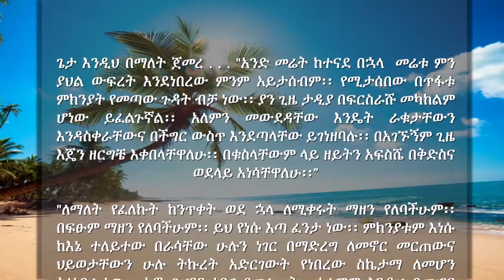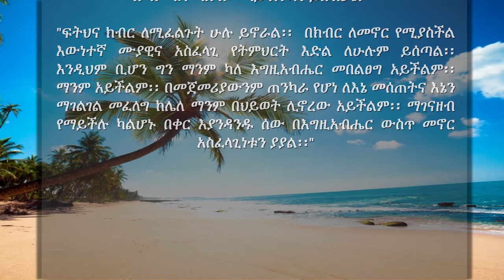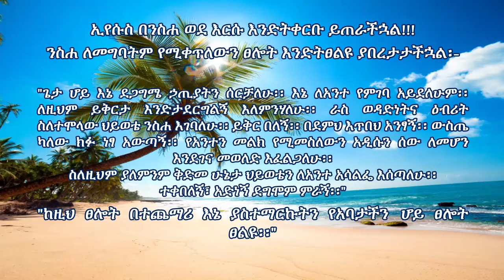111 - ለአለም ያላችሁን ፍቅር አሁን መተው አለባችሁ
- የታተመበት ቀን፦ ሚያዝያ 10, 2013 ዓ.ም

Liebesbrief Von Jesus – Love letters from Jesus to His Bride English

 Clare’s website with full Messages in English

Clare’s New Vimeo Channel in English

Heaven talk for Heartdwellers

ጌታ እንዲህ በማለት ጀመረ . . . "አንድ መሬት ከተናደ በኋላ  መሬቱ ምን ያህል ውፍረት እንደነበረው ምንም አይታሰብም፡፡ የሚታሰበው በጥፋቱ ምክንያት የመጣው ጉዳት ብቻ ነው፡፡ ያን ጊዜ ታዲያ በፍርስራሹ መካከልም ሆነው ይፈልጉኛል፡፡ አለምን መውደዳቸው እንዴት ራቁታቸውን እንዳስቀራቸውና በችግር ውስጥ እንደጣላቸው ይገነዘባሉ፡፡ በአገኙኝም ጊዜ እጄን ዘርግቼ እቀበላቸዋለሁ፡፡ በቁስላቸውም ላይ ዘይትን አፍስሼ በቅድስና ወደላይ አነሳቸዋለሁ፡፡”

"ለማለት የፈለኩት ከንጥቀት ወደ ኋላ ለሚቀሩት ማዘን የለባችሁም፡፡ በፍፁም ማዘን የለባችሁም፡፡ ይህ የነሱ እጣ ፈንታ ነው፡፡ ምክንያቱም እነሱ ከእኔ ተለይተው በራሳቸው ሁሉን ነገር በማድረግ ለመኖር መርጠውና ህይወታቸውን ሁሉ ትኩረት አድርገውት የነበረው ስኬታማ ለመሆን ስለነበረ ነው፡፡ አዎ ይህንን ነበር የመረጡት፡፡ አለምም እንዲህ በመሆኗ አይነስውርና ራቁት አድርጋ በፊቴ አስቀርታቸዋለች፡፡”

“ይህንንም የፈቀድኩት ነፍሳቸው እንዲድን ነው፡፡ ያለዚህ ግን ገሃነም እየሞላ ነው፡፡ ሁሉም መጥፎ ሰዎች ሆነው አይደለም፡፡ አምላክ የማያስፈልጋቸው አምላክ የለሾች ሆነው እንጂ፡፡ የኔ ምህረት ነው የእነሱ አለም ተጨፍልቆ እንዲያበቃ ያደረገው፡፡ የኔ ፍቅር ነው እንደዚህ ዓይነቱን መቅሰፍት ያመጣው፡፡ ባዶ መቅረታቸውና እውነተኛ የመፅናናት ረሃብ ብቻ ነው ወደ እኔ የሚያመጣቸው፡፡”

"አያችሁ ሰው አንዴ ቤቱን በአሸዋ ላይ ከሰራ ዝናብ ይመጣና ቤቱ በጎርፍ ይወሰዳል፡፡ በዚያን ጊዜ ያ ሰው ቤቱን በድንጋይ ላይ መስራት እንዳለበት አስፈላጊ መሆኑን ይረዳል፡፡ ታዲያ ያን ጊዜ እኔ ላስተምረው ከእርሱ ጋር እሆናለሁ፡፡ ስለዚህ ሊመጣ ያለው ነገር መቅረት የማይችለው ምክንያት ልጆቼን በእውነትና በመንፈስ ወደ እኔ ለመመለስ ያዘጋጀሁት መንገድ ስለሆነ ነው፡፡”

"አዎ ከባድ ነው፡፡ አዎ ጭካኔ የተሞላበት ነው፡፡ አዎ ሲመለከቱት ትክክል ያልሆነ ሊመስል ይችላል፡፡ ይህ ግን ለአንድ ታዳጊ ህፃን ልጁ ቅንጡ መኪና ለመግዛት ወይም ቅንጡ ቤት ለመስራት የድሃ አገሮችን ለመበዝበዝ ሥራ ለበዛበት ለአንድም ሰው አልተባለም፡፡ በዚህ አመለካከት ለተቀረፁ ሰዎች ዋናው ተፈላጊው ነገር የሚፈልጉትን ማግኘታቸው ብቻ ነው፡፡”

“ስለዚህም እነዚህ የደሃ አገሮች ያሳለፉትን እውነተኛ የህይወት ገጠመኝ እነርሱም ይቀምሱታል፡፡ እናንተ ስትመለከቷቸው ትህትና የሚያበዙና የሚቅለሰለሱ የአኗኗር ዘይቤ ያላቸው የሚመስሏችሁ እነርሱ ግን ተስፋ በሌለው ባህልና ኢኮኖሚ የሚኖሩ ናቸው፡፡ በአንፃሩ ግን እናንተ በመበልፀግ ላይ ናችሁ፡፡”

"ክሌር ይህ በጣም በጣም የሚያሳዝን ነው፡፡ እናንተ የማታዩት ነገር እነዚህ ሰዎች እንዴት እየተበዘበዙ እንዳለ ነው፡፡ ለመሆኑ እኔ ለሚዘራ ዘርን እንዲሁ አልሰጠሁምን? ነገር ግን እነዚህ ስግብግብና ክፉ ሰዎች ለራሳቸው ጥቅም የሚጠቅም እቅድን በማውጣት ደሃውን በማስገደድ ዘርን ከእነርሱ ላይ እንዲገዙ ያደርጋሉ፡፡ ይህንን እስከ መቼ ልፍቀድ፡፡”

“በየቀኑ የደሃው ጩኸት ወደ ጆሮዬ ይደርሳል፡፡ ለህክምና እንኳን የሚያስፈልጋቸውን በማጣት ይሰቃያሉ፡፡ በአንፃሩ ግን በእናንተ አገር (በአሜሪካ) መካከለኛ ገቢ ላላቸው የህብረተሰብ ክፍሎች እንኳን ህክምና በደንብ ተመስርቷል፡፡ ከዚህም በበለጠ ሁኔታ አዲስና የተሻሻለ ለማድረግ እንዲሁም በበለጠ ለመቆጣጠርና የበለጠ አትራፊ ለማድረግ እየተሰራ ነው፡፡ ይህ እንግዲህ ምንም የማያውቁትን በመበደል ነው፡፡”

"ይህ ከምክንያቶች ሁሉ ያለፈ እጅግ የተበላሸ ነገር ነው፡፡ አባቴ ይህ እንዲቀጥል ለአንድ ደቂቃ እንኳን ለምን ይፍቀድ? እኛ የሰዎችን ልብ ለመቀየር ብዙ ጥረት አድርገናል፡፡ ነገር ግን ከሁሉ በልጦ ለመገኘትና ለአለም ቅንጦት ያላቸው ከልክ ያለፈ ፍላጎት ዓይናቸውን ፍፁም አሳውሮ ትክክል ላልሆነ የህይወት አኗኗር ዳርጓቸዋል፡፡”

"በተለመደው ሁኔታ ቢሆን እንደዚህ ዓይነት ነገሮችን ለአንቺ አውርቼ አላውቅም፡፡ ነገር ግን እንድትረጂ የምፈልገው የብልሽት መልኮችን ነው፡፡ በየቀኑ የማያቸው ነገሮች እጅግ የሚደንቁና የፍትህ ያለህ በማለት የሚያስጮሁ ናቸው፡፡ ከዚህ የባሰው ነገር ደግሞ ይህ ደሃውን እየጨመቁ ምንም ሳንቲም እንዳይኖረው የሚያደርጉት የተቀነባበረ ባህላዊ ወንጀል የእያንዳንዱን ሰው መሰረታዊ ህይወት እያጠፋ መሆኑን ያለማየታቸው ነው፡፡ "

"ይህ አንዱ ገፅታ ብቻ ቢሆንም እንኳን ጥላቻን፣ ያለመረጋጋትንና ተስፋ መቁረጥን ያነሳሳል፡፡ ሙስሊሞች ለእምነታቸው ራሳችውን መስዋዕት አድርገው የሚሰጡበት የራሳቸው ምክንያት አላቸው፡፡ ይህም በዚህ በተጣመመ፣ በተበላሸና ተስፋ በሚያስቆርጥ አለም  ውስጥ ደስታን ሊሰጣቸው የሚችል አንድ ነገር እርሱ ብቻ በመሆኑ ነው፡፡ ለምክንያት መኖር  አንድ የሚፈልጉትን ነገር የማጣት ህመምን ይሸፍናል፡፡”

“ለመኖር ምክንያት ሲጠፋ ግን በክብር መሞት ለክብር ያለውን ስሜት እንዲመልስለት ያደርጋል፡፡ በፍትህ ማጣት ምክንያት ሰው በዚህ ምድር ማግኘት ያልቻለውንና ያጣውን ነገር ሰይጣን 'በመንግስተ ሰማይ' እሰጣለሁ በማለት ሰዎች ከዚህ ምድር ራሳቸውን እንዲያጠፉ ያደርጋል፡፡ ታዲያ እነዚህ ሰዎች ድሆችን የሚያሳድዱትን የባንክ ባለቤቶችንና የአለም መሪዎችን እንዴት አይጠሉም? እነዚህ ደግሞ አብዛኛዎቹ አይሁዶች ናቸው፡፡”

"ከዚህ በተጨማሪ ሌላ ስሜት ደግሞ አለ፡፡ ሥራን የማጠናቀቅ ስሜት፡፡ ይህም 'ሴተኛ አዳሪዋን አጥፋ' የሚል ነው፡፡ ይህ እራሱ ክብር ያለው ነው፡፡ ስለዚህ አያችሁ? ይህ ችግር ተስፋ የሌለው የተወሳሰበ ጉዳይ ነው፡፡ ነገር ግን እኔ ለመንገስና ለመግዛት ስመጣ የብረት በትሩ የሚሰርቁትንና የሚያዳሉትን በጣም ዝቅ ካለ ሰው ላይ እንኳን ይሰብራል፡፡”

"ፍትህና ክብር ለሚፈልጉት ሁሉ ይኖራል፡፡  በክብር ለመኖር የሚያስችል እውነተኛ ሙያዊና አስፈላጊ የትምህርት እድል ለሁሉም ይሰጣል፡፡ እንዲህም ቢሆን ግን ማንም ካለ እግዚአብሔር መበልፀግ አይችልም፡፡ ማንም አይችልም፡፡ በመጀመሪያውንም ጠንካራ የሆነ ለእኔ መሰጠትና እኔን ማገልገል መፈለግ ከሌለ ማንም በህይወት ሊኖረው አይችልም፡፡ ማገናዘብ የማይችሉ ካልሆኑ በቀር እያንዳንዱ ሰው በእግዚአብሔር ውስጥ መኖር አስፈላጊነቱን ያያል፡፡"